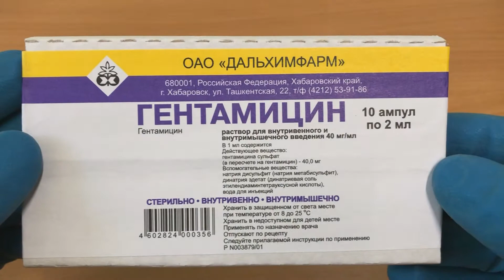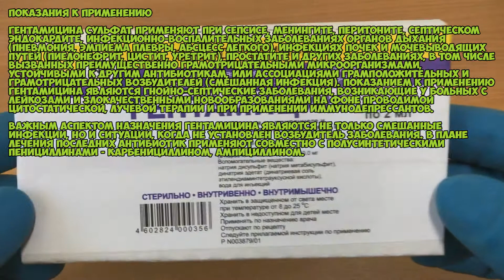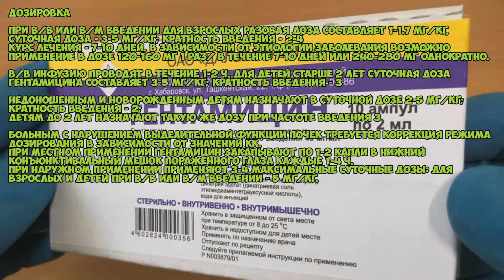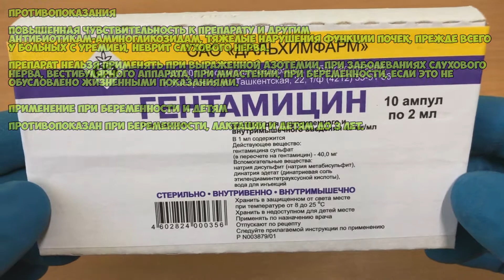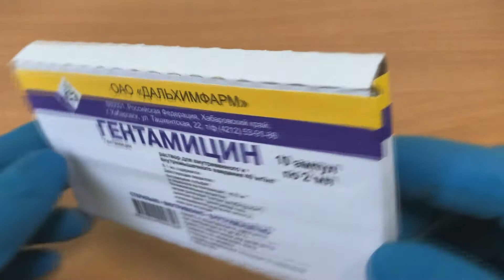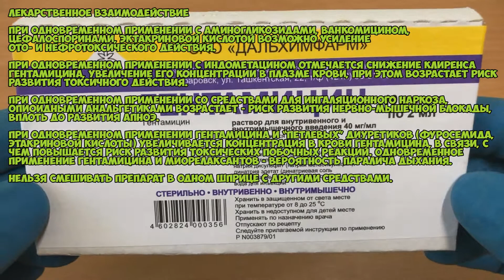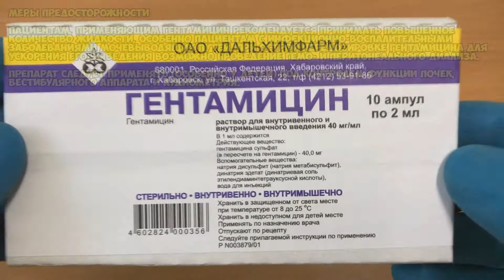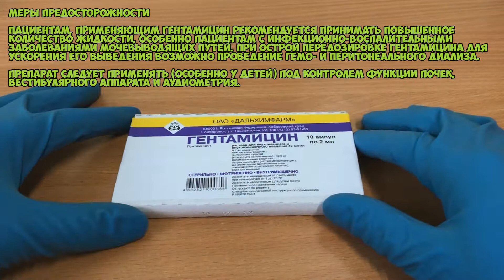Гентамицин уколы инструкция: Как применять при сепсисе, менингите, перитоните. Как разводить ?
Гентамицина сульфат характеризуется широким спектром антимикробного бактерицидного действия. Активен в отношении большинства грамотрицательных и грамположительных (кишечная палочка, шигелла, сальмонелла, протей, клебсиелла и др.) микроорганизмов, в том числе штаммов, устойчивых к стрептомицину, канамицину, мономицину. Влияет на пенициллиноустойчивые штаммы стафилококков. Гентамицин менее активен в отношении различных видов стрептококков и грамотрицательных кокков. Препарат не действует на анаэробы, грибы, вирусы, простейшие. Резистентность микробов к препарату возникает медленно, и штаммы, устойчивые к нему, в этом случае резистентны также к неомицину и канамицину.

О чём видео:
0:00 Фармакодинамика
0:50 Показания к применению
2:04 Дозировка
3:29 Противопоказания
3:56 Применение при беременности и детям
4:04 Побочные действия
5:35 Лекарственное взаимодействие
6:39 Меры предосторожности